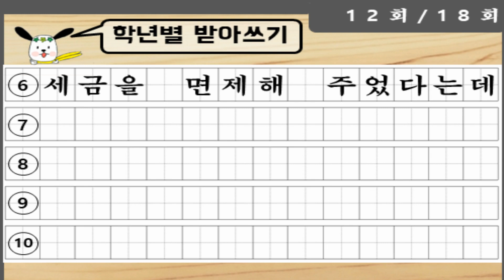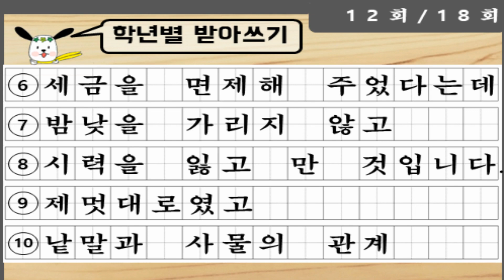[학년별] 4학년 2학기 6단원(2) - 12회 받아쓰기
4학년 2학기 받아쓰기 pdf 파일입니다. 영상과 함께 활용하시면 됩니다.

초등학생 학년별 받아쓰기
4학년 2학기 6단원(2) - 12회 받아쓰기